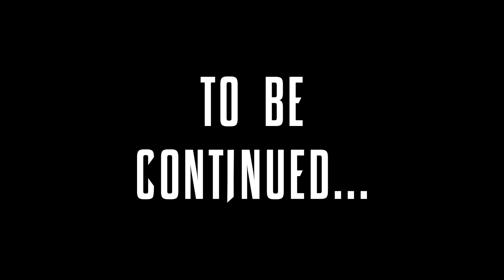Spider-Man - PS4 [Silver Lining DLC] Part 7: Aiding A Human (Spectacular Difficulty)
One Hammerhead outpost left, one final cache of humanitarian aid for David and Symkaria. Hopefully this will be enough to begin helping its people.

Missions Completed:
- Aiding A Human